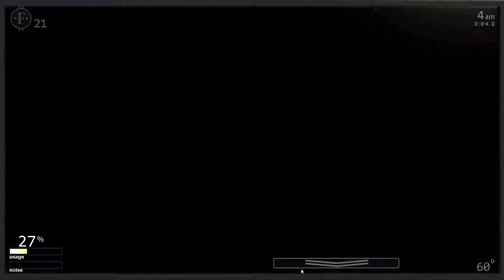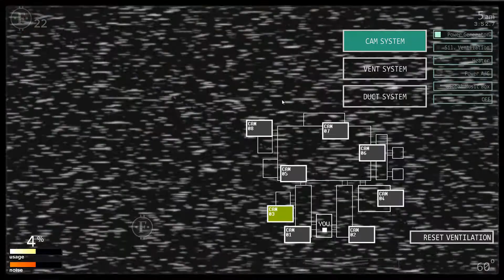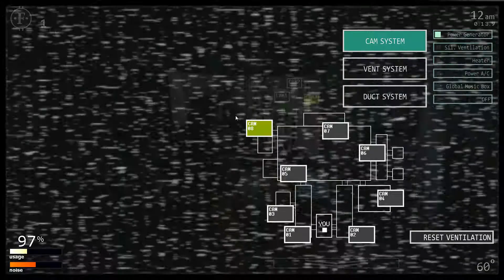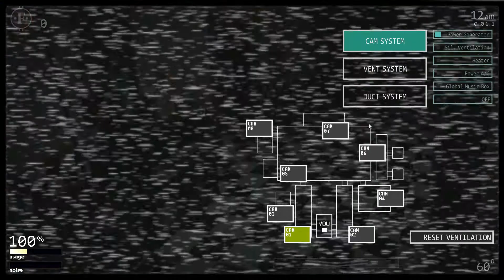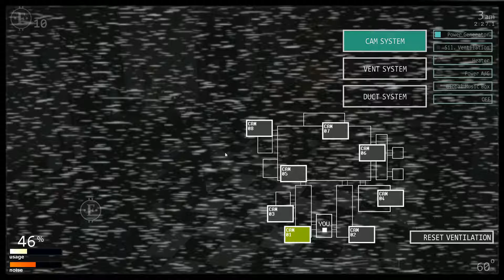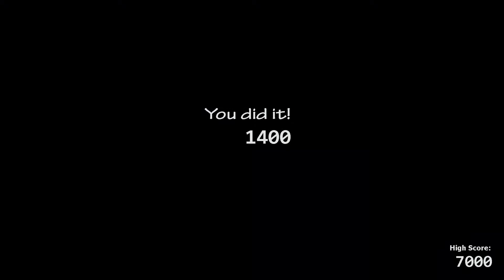Ultimate Custom Night Part 11 Bears Attack 2 and 3 completed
let's do some challenges